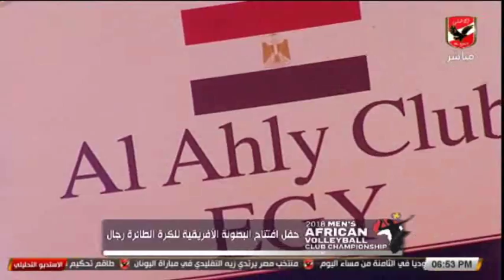كلمة الاستاذ خالد ناصر سليم فى افتتاح بطولة افريقيا لكرة الطائرة رجال